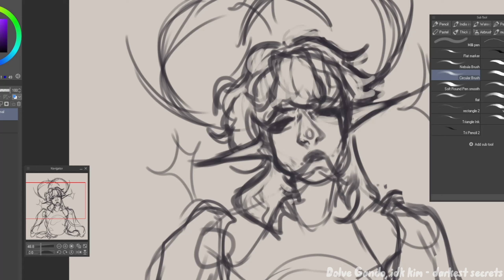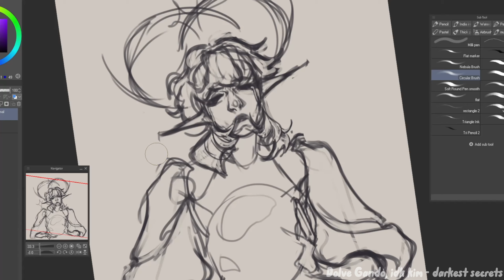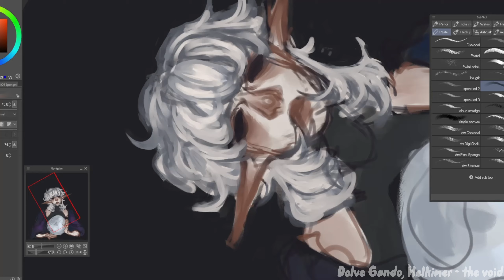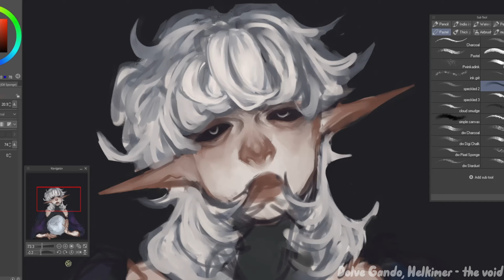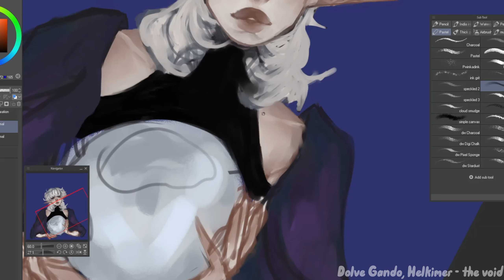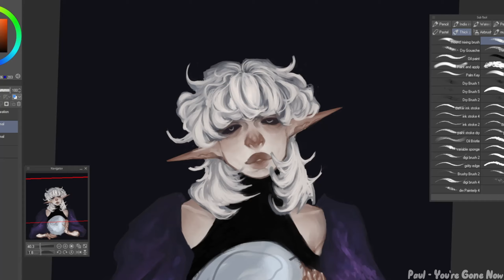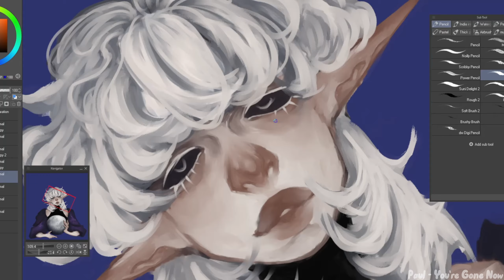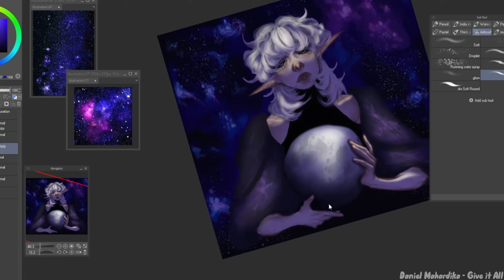speedpaint [5] child of the moon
Music